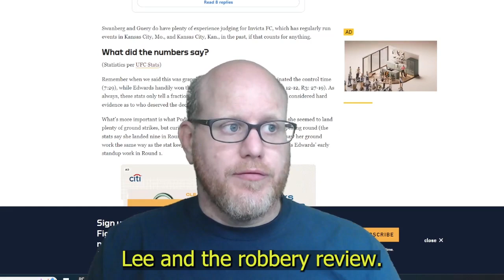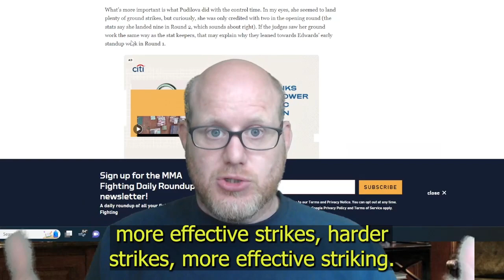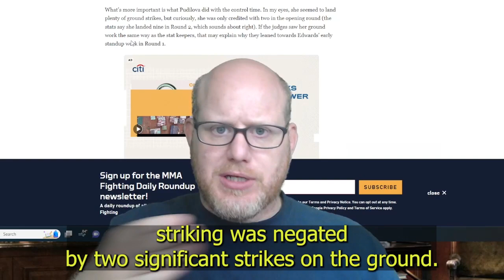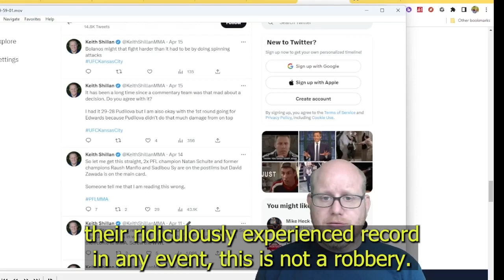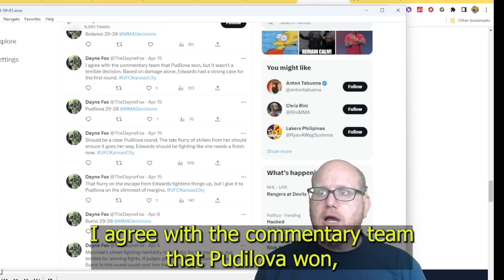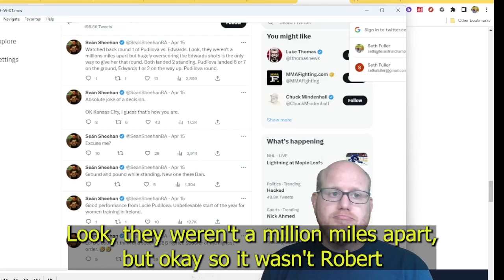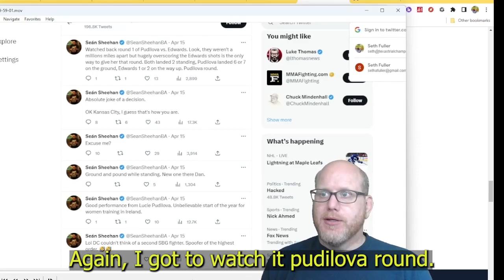UFC Judge reacts to "robbery" Edwards vs.Pudilova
I react to UFC Kansas City Joselyne Edwards vs. Lucie Pudilova including Daniel Cormier's robbery claims.